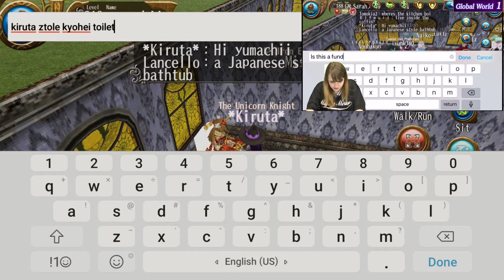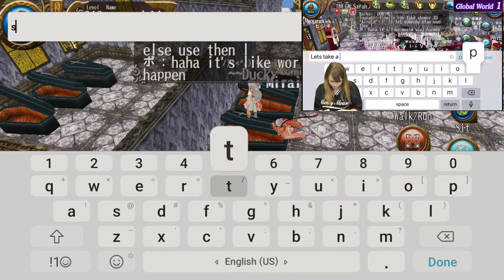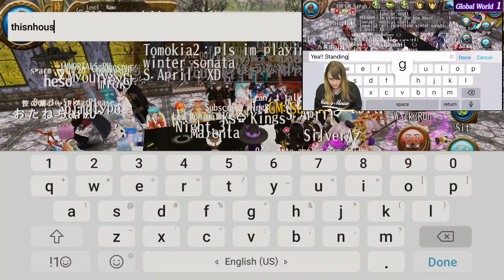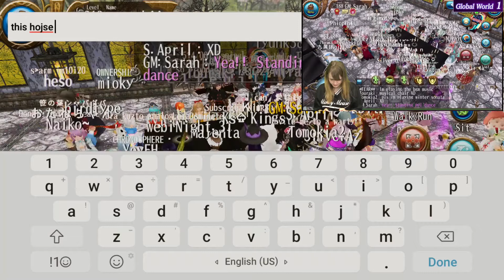Halloween Come Early, Coffins + Grave | Toram Online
visit webi land with soo many coffins